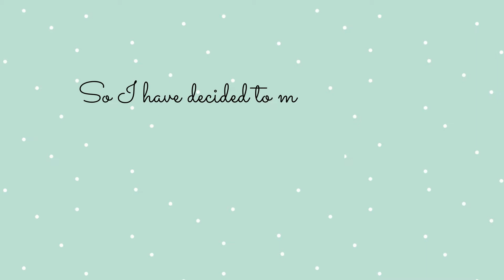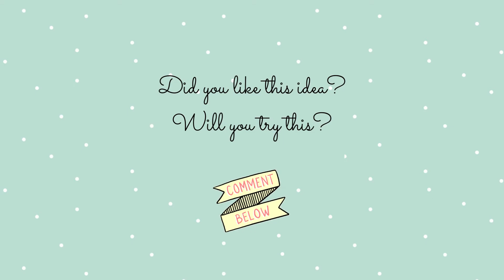Beaded Ring tutorial (Using vintage beads) 🙌🏻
Beaded Ring Tutorial [ How I made a beaded ring from vintage beads that I got from my grandmother. ]

Who doesn't like statement rings...
I got these vintage beads from my grandmother a while ago... They are tiny glass beads individually wrapped in silver wire.
So, I have decided to make a stunning vintage-inspired ring from them today and I'll show you how to do it...
Then all you have to do is slip on the statement rings and flaunt them whenever you want...
Tell me how it turned out in the comments below!

If you like this video please don't forget to hit the LIKE 👍🏼 button and If you really like my work help me grow by subscribing to my channel and sharing my videos with others.

DIY beaded statement rings
Statement rings
Party rings tutorial
Bold rings
बोल्ड रिंग्स
पार्टी रिंग्स कैसे बनाएं
स्टेटमेंट रिंग्स
पार्टी रिंग्स
पार्टी rings
How to make rings
how to make beaded rings
beaded
make statement rings
beaded vintage rings
party statement rings
DIY rings
statement jewelry
statement jewelry tutorial
easy bold rings
rings tutorial
beaded jewelry
vintage beads
grandmother gift